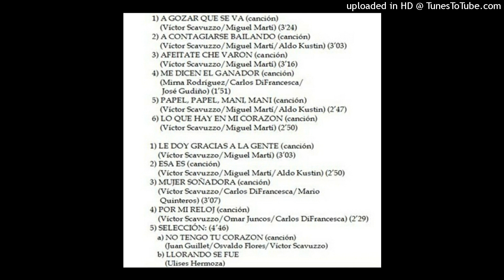Damián El Pibe 10 - Lo que hay en mi corazón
Año 1986

06 - Lo que hay en mi corazón